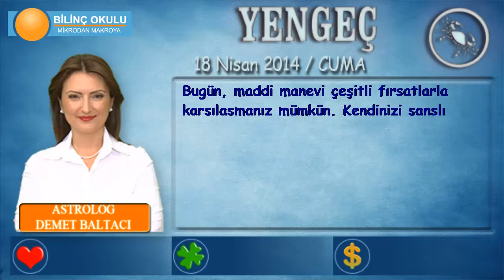YENGEÇ Burcu, GÜNLÜK Astroloji Yorumu,18 NİSAN 2014, Astrolog DEMET BALTACI Bilinç Okulu